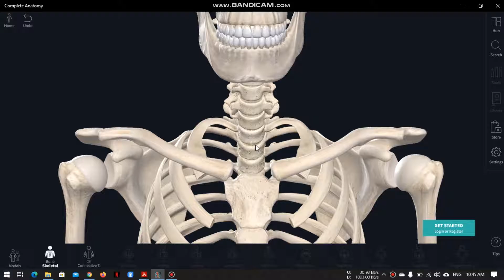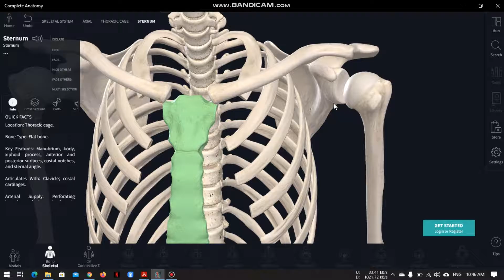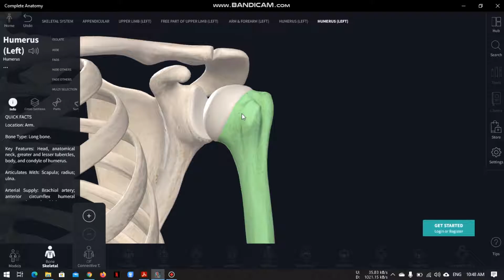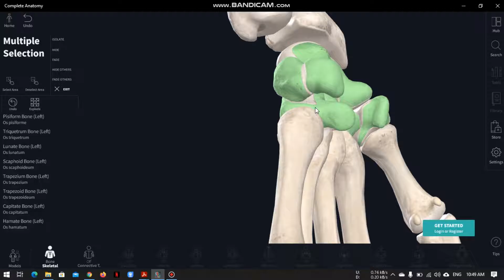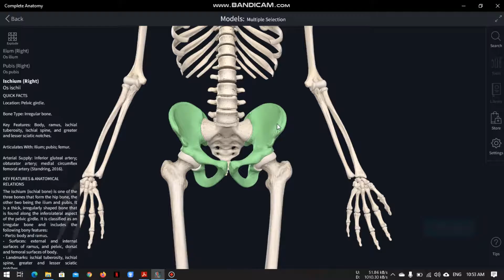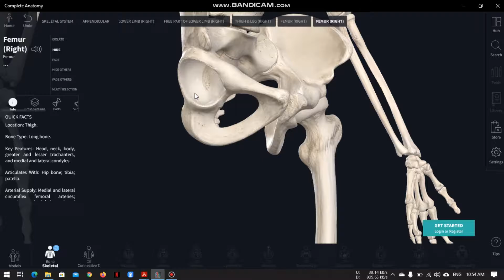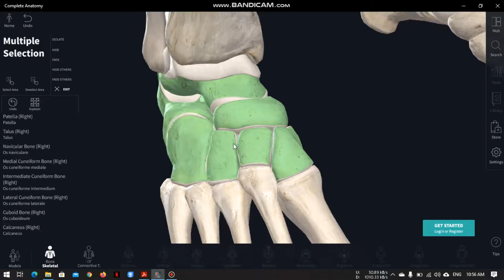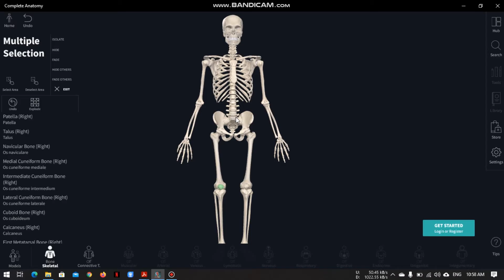Lecture # 23 Human Appendicular skeleton